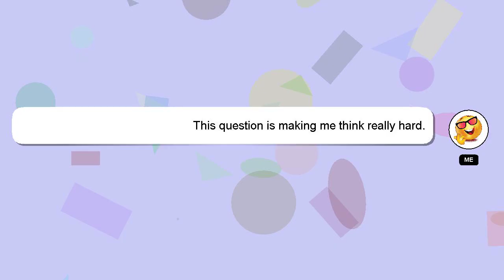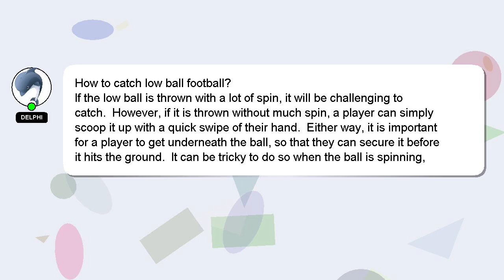How to catch low ball football?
Let me give you a quick introduction about myself, Good day, I am Delphi. I can provide you with assistance to help you answer your questions. - How to catch low ball football?

I will express my appreciation for your answer by 'hearting' it.

*2 What we are experimenting :*